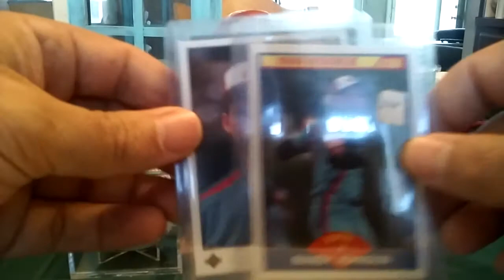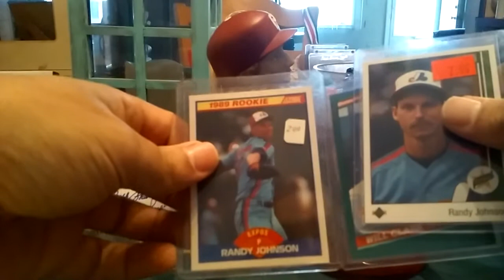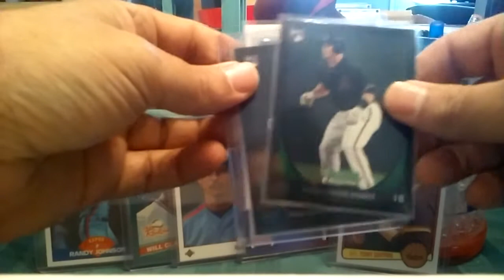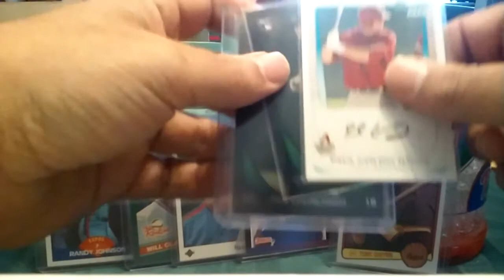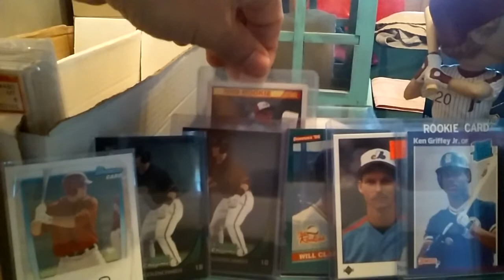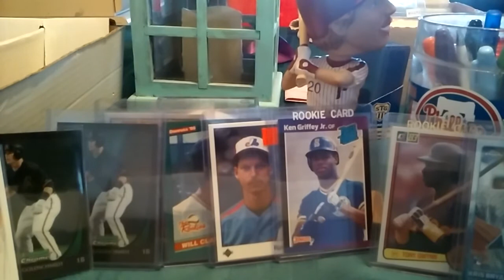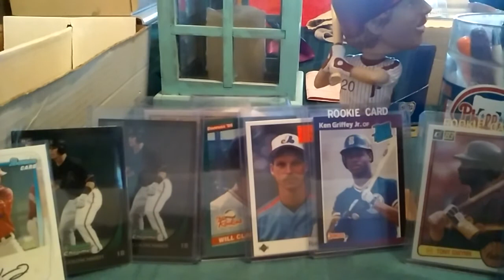Baseball card show pickup june 25th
Unreal mint cheap rookies